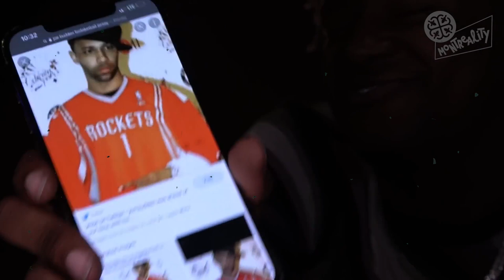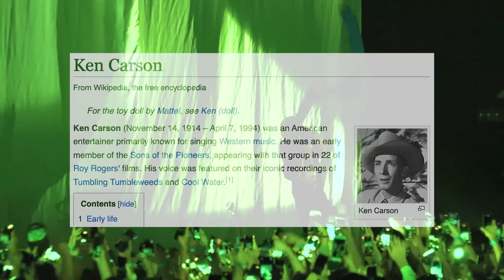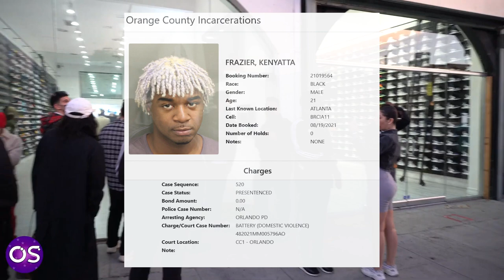Up Next: Ken Car$on (Documentary)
YUH!!!